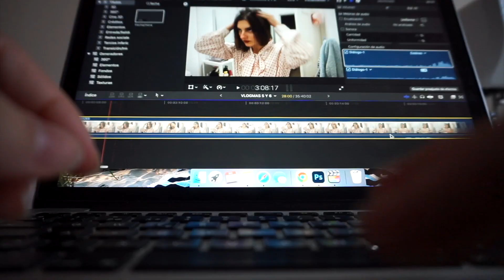VLOGMAS 7: Sonrisas, lágrimas y mucho coser | Laura Ubeda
Vlogmas día 7: Un día de mucho coser, sonrisas y lágrimas. Espero que os guste!!
YA ESTÁN LOS NECESERES A LA VENTA!

MUCHAS GRACIAS!!! 🌷